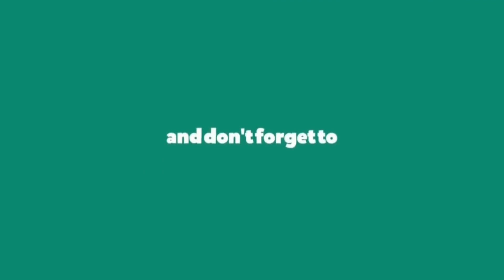" O HALUWA BHAI"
WARNING: Re-Uploading in any social media platform/putting up in any cable TV is strictly prohibited without consent & approval of the channel owner & content creator.
INFORMATION: All  scene of this video song was shooted locally in Sapthoka and Joyfar area of South West Garo Hills, Meghalaya. Most importantly no professional Choreographer , Director & Make-up Artist are used in this video.  Therefore video might not be upto expectation mark. But it gave us lots of experience to proceed ahead in this field..
DESCRIPTION::
Singer & Choreography : Hajong Biswa.
Composer: Lt. Mihir Hajong
Music, mixing & mastering: Bipradhar Baksoka
Camera, Aerial camera & editing: Hajong Nova
CAST: Biswa, Bikash, Priya, Pabitra, Elina, Sangita, Hewali, Joytri, Komision & Golchan.